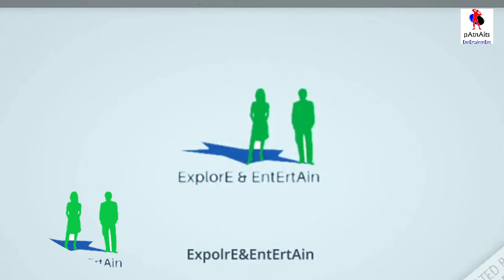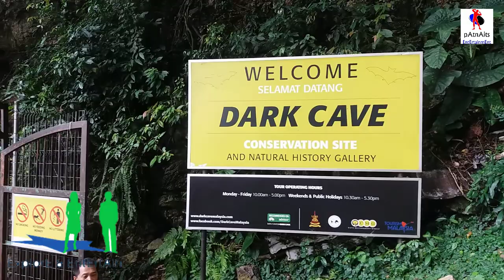exploring BatuCaves || in Kuala Lumpur Malaysia || "Batu caves tour" || hindu temple in malaysia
The Batu Caves complex is one of the most cherished historical religious attractions in Malaysia.

बट्टू गुफा परिसर मलेशिया में सबसे अधिक पोषित ऐतिहासिक धार्मिक आकर्षणों में से एक है।

भले ही गुफाएं केंद्रीय कुआलालंपुर के उच्च-वृद्धि वाले जिले से केवल 15 किलोमीटर दूर स्थित हैं, लेकिन सुंदर प्रकृति का वातावरण और साइट का सांस्कृतिक महत्व, ऐसा लगता है कि यह किसी भी आकाश स्क्रेपर्स या राजमार्गों से बहुत दूर है।

भगवान मुरुगन को समर्पित, बटु गुफाएं मलेशिया में सबसे पवित्र हिंदू मंदिर हैं, और भारत के बाहर सबसे अधिक श्रद्धेय हिंदू तीर्थ स्थानों में से एक हैं।

हालांकि शीर्ष पर चढ़ाई चढ़ाई जमीन से काफी चुनौतीपूर्ण है, वास्तविकता में, यह वास्तव में मुश्किल नहीं था।

272 कदम बहुत जल्दी चले गए, खासकर जब से मैं पूरे समय शिखर पर पहुंचने के लक्ष्य पर अपनी आंखों के साथ शीर्ष पर रहा था।

मुझे लगता है कि मुझे सिर्फ 5 मिनट लगे, और हालांकि मुझे पसीना आ रहा था, मुझे गुफा के मुहाने से आने वाली ठंडी हवा से सलाम किया गया।

बढ़ोतरी के साथ, आपको कुछ ऐसे अनुकूल बंदरों का सामना नहीं करना पड़ेगा जो देखने में प्यारे हैं, लेकिन शरारतों के दिल हैं। कदम पर कुछ खाना बाहर बस्ट और आप साझा करना होगा!

Even though the caves are located just 15 kilometers from the high-rise district of central Kuala Lumpur, the beautiful nature atmosphere and the cultural significance of the site, make it seem like it's far from any sky scrapers or highways.

Dedicated to Lord Murugan, the Batu Caves are the most sacred Hindu shrine in Malaysia, and one of the most revered Hindu pilgrimage locations outside of India.

Though the streep climb to the top looks quite challenging from the ground, in actuality, it wasn't really all that difficult.

The 272 steps went pretty quickly, especially since I was peering up to top with my eyes on the goal of reaching the summit the entire time.

I think it took me just 5 minutes, and though I was sweating, I was greeted by a cool breeze coming from the mouth of the cave.

Along the hike, you'll encounter some not so friendly monkeys that are cute to look at, but have hearts of mischief. Bust out some food on the steps and you'll have to share!